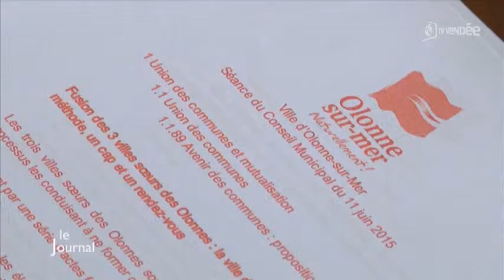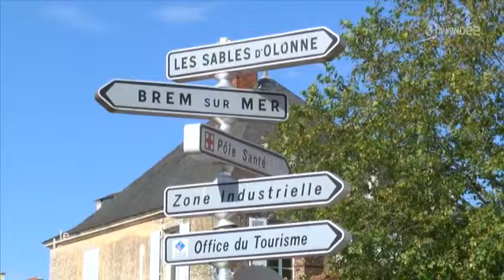Fusion des pays d’Olonne : Où en est le projet ?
Sites webs/blogs, copiez cette vidéo avec le bouton "Intégrer" !
 Quelques précisions des élus des Sables-d'Olonne, Olonne-sur-Mer, Château-d'Olonne sur leur probable fusion.